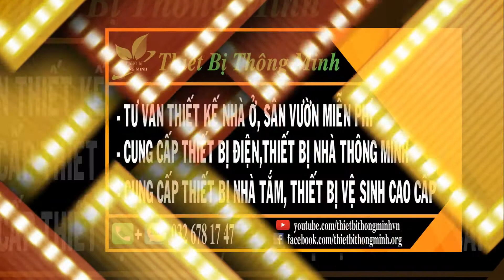ĐÈN LED ỐP TRẦN ĐỔI MÀU RẠNG ĐÔNG 12W (LN12) | Thiết Bị Thông Minh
ĐÈN LED ỐP TRẦN ĐỔI MÀU RẠNG ĐÔNG 12W (LN12)
-  Giá: 190,000  (Thay đổi theo thời giá)
-  Bảo hành  1 năm 1 đổi 1 ( bảo hành tại nhà )
Tư vấn miễn phí và đặt hàng :
Zalo + Điện thoại : 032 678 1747